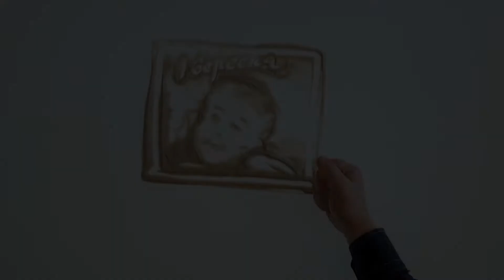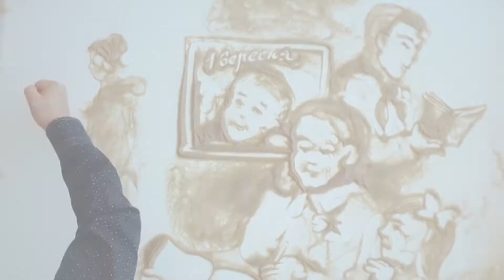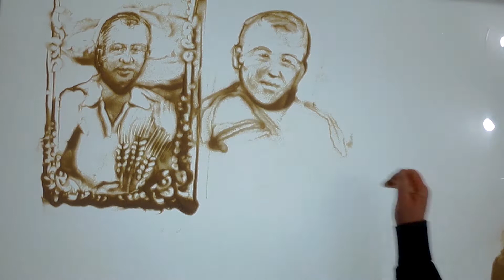Пісочна анімація на день народження Сергій Магденко у Вінниці Києві Одесі Львові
Пісочний перформанс на ювілей-це кращий подарунок близькій людині. Впродовж 10-15 хвилин художник малює  піском і руками без інструментів  найприємніші моменти  життя іменинника, друзі і місця , які близькі  серцю ювіляра. Картини постають перед гостями свята на величезному екрані,- це захоплює і вражає навіть найвибагливіших глядачів. У цей час лунають  поетичні рядки найяскравіших сторінок, які залишили приємні емоції та враження.
    Як ви збираєтесь привітати кохану людину?
Дарунком має стати приємність, яка створить незабутні  відчуття і залишить атмосферу радості. Погодьтесь, що в житті найприємніші ті моменти і дні, які ми провели в колі коханих із усмішкою на вустах і радістю в серці.
    Картини піском - це  цікавий різновид графіки, який набуває популярності. Пісочна анімація- це фільм , що складається із окремих малюнків, які переходять з одного в інший , розвиваючи сюжет. Замовте художнику фільм "Наші приємні моменти" і  зробіть свято коханій. Будьте оригінальні! Пісочна анімація - це гарнийспосіб розкрити свої почуття коханому, зробити зізнання чи запропонувати руку і серце, це крутий спосіб відсвяткувати річницю знайомства чи прикрасити романтичну вечерю на двох.
   Ми виставимо проектор в ресторані, спроектувавши зображення на екран, на стіну найближчого будинку, якщо ви робитимете зізнання на даху,  виведемо картинку на лед екран у кавярні, великий монітор  на вулиці міста. де ви будете гуляти.
     .Ми втілюємо в життя ваші мрії, реалізовуємо ваші бажання і допомагаємо стати зрозумілими завдяки  мистецтву.